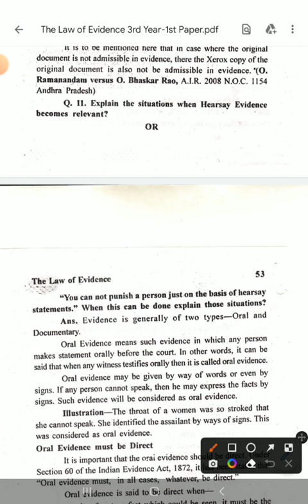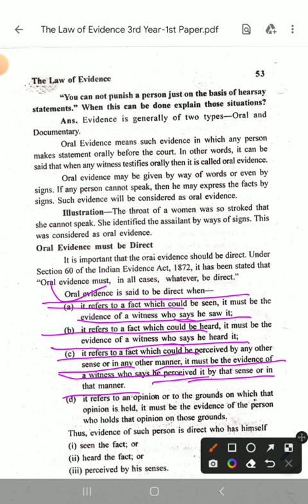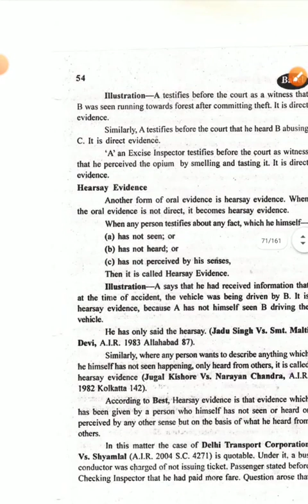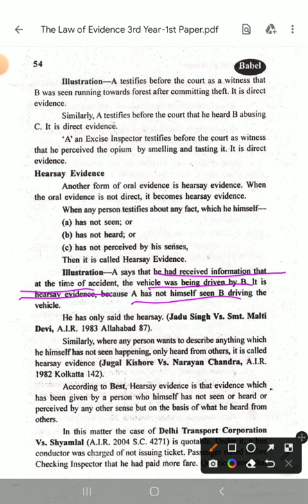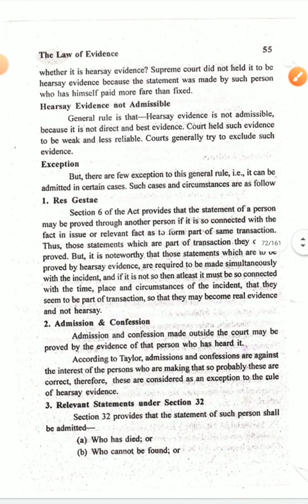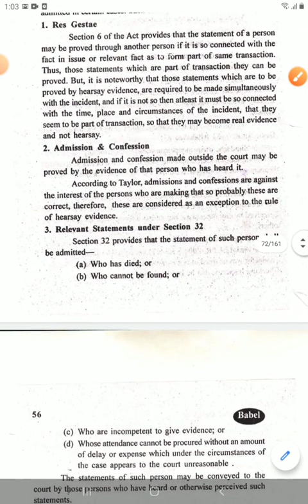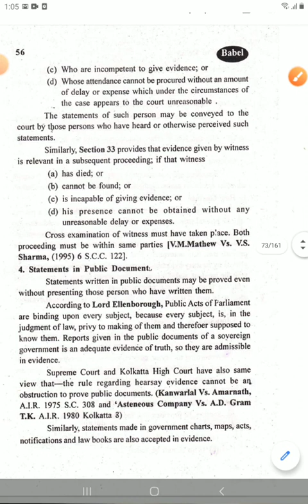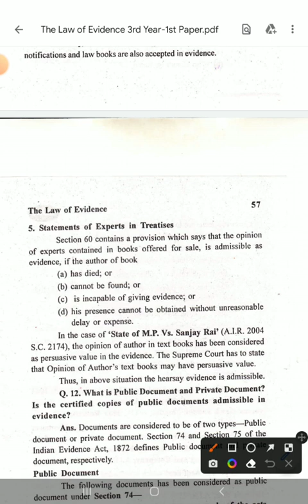Subject-Law of Evidence Topic-Hearsay Evidence.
LL.B III year paper-I